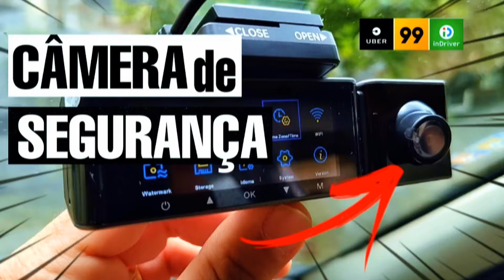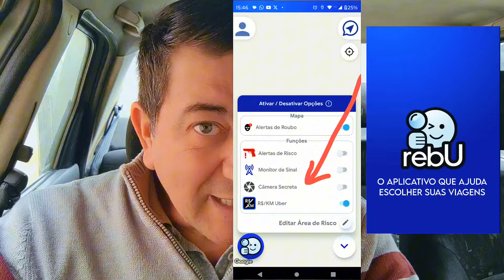👀👀MOTORISTA de APP "CAIU" NUMA ENRASCADA! E AGORA?🤔🤔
Canal FALANDO DE APP 📣📣📣
Vídeo de hoje:👀👀MOTORISTA CAIU NUMA ENRASCADA! E AGORA?🤔🤔

O LINK PARA O SORTEIO DO VIRTUS É ESTE (apenas r$ 0,21 centavos a cota) e você pode ganhar 1 mil reais na hora

CONHECE O REBU? Com ele você consegue GRAVAR TODAS SUAS VIAGENS E VER O GANHO POR KM DAS VIAGENS

*Coberturas:*📃
- Roubo🔫
- Furto 👤
- Perda Total 🚫
- Colisão 💥
- Incêndio🔥
- Guincho 🚨
- Rastreador 🛰
- Monitoramento 24h 🚓

CRIE SEU APP TIPO UBER, SEJA DONO DO SEU APP DE TRANSPORTE

Estou no Threads como @falandodeuber. Instale o app para acompanhar minhas threads e respostas.

Veio procurar o link de indicação na Uber né...🤪

CONHECE O REBU? Com ele você consegue ver o ganho por km quando toca uma chamada da Uber